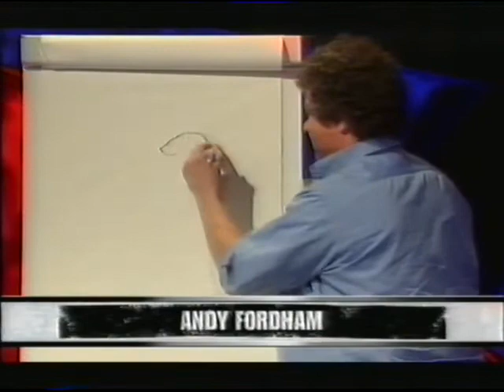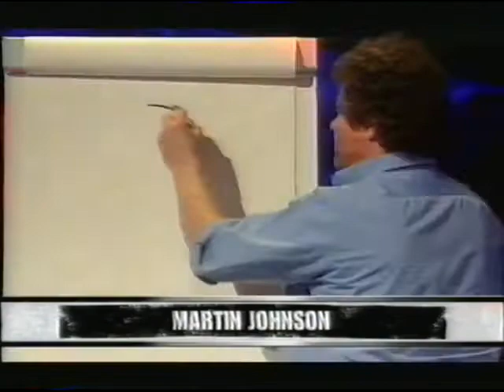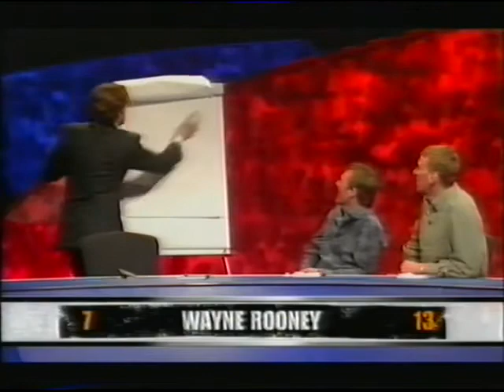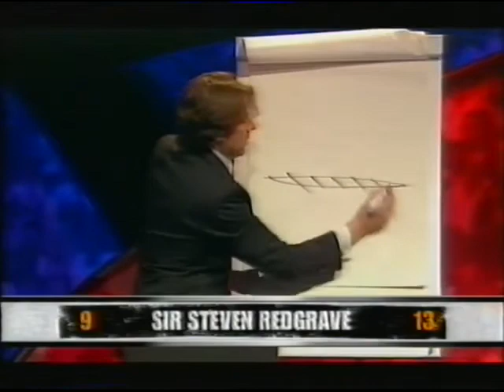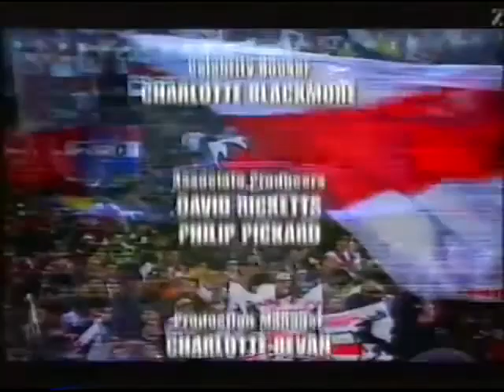They Think It's All Over S17 E3 January 23 2004